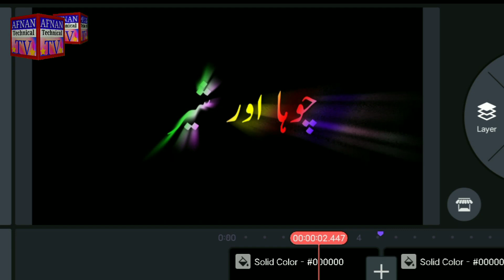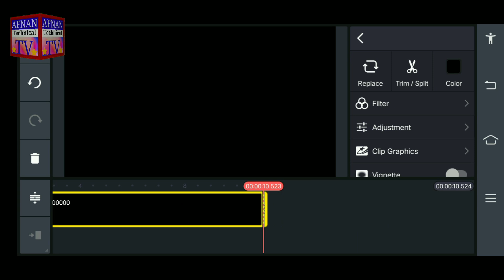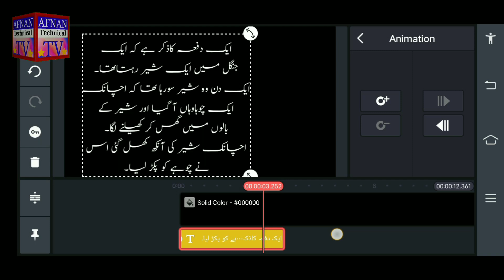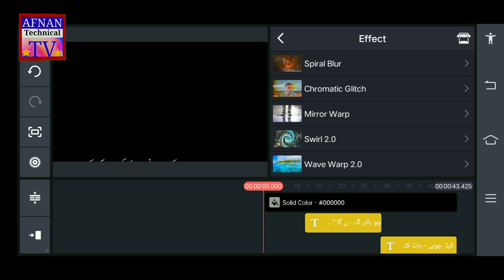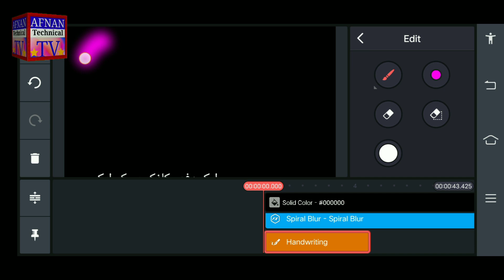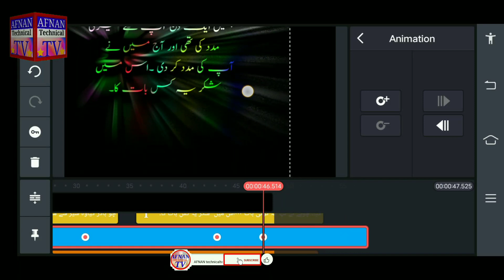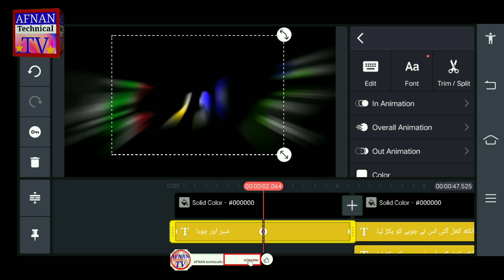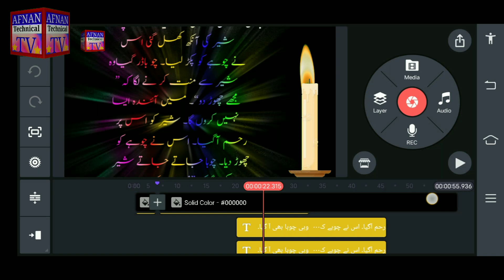how to make long text down to up story on kinemaster 2023\urdu text slide up story kaisy banaen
All friend well com back my new video . my video very in formative for you.my video help your video professional edit .;;;;. 💯💯

informative video link..

Cover Topic..
How to Make Urdu story video on Android
How to Edit Urdu Story video on KineMaster
stories in Urdu
How to make long stories video in kinemaster
Long stories text down to up in kinemaster
how to make urdu story video for youtube
Make Long Text Down to Up Story Video in KineMasterUrdu
text slide up Edit Story
long text story video Kaise banaen
color ful story  Kaise banaen

Queries Solved-
horror stories urdu                         horror story
urdu stories                                     story in urdu
horror stories in urdu                     Urdu  story
love story                                         toy story
story                                                 story time
ghost story                                      story
Urdu story                                        hate story 3
hate story 3                                     toy story 3
toy story 2                                        my story

My professional video links for you

Create Circle Square and Arrow in video with KineMaster |Video Me other shape Ka Nishan Kaise Banaye

So,'., I hope You Liked This Video and If You Take Some New Knowlege from This Video